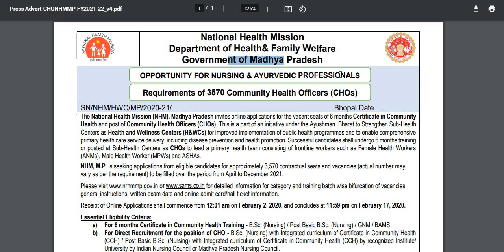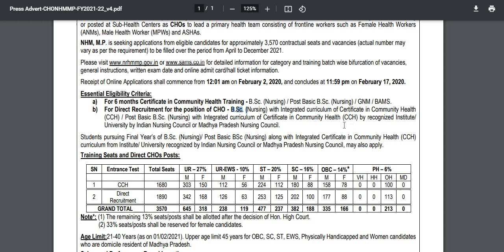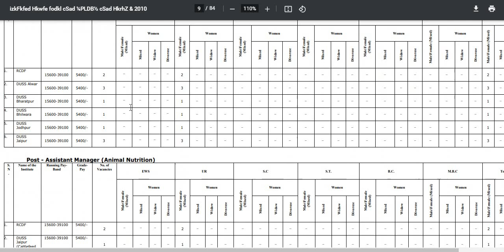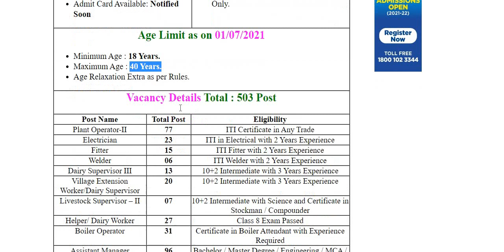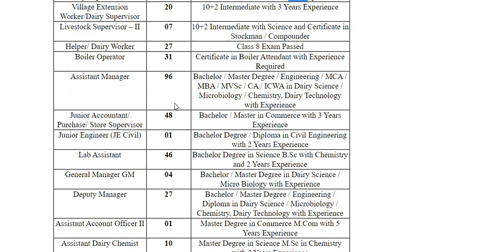MP Health Department Recruitment l RCDF Recruitment l Examclick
SSC, RRB, Banking, PSUs, Technical Exam, Bihar Police SI & Other Exam
Take a Free Demo Test

One Pass for All Exam

1 Year Pass = 99 Rs
6 Months Pass = 49 Rs
1 Month Pass = 29 Rs